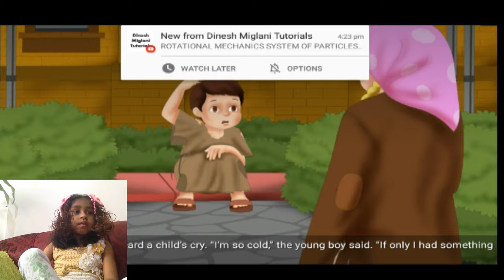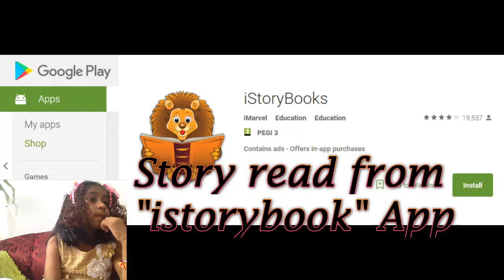Money Stars kids stories | Reading storybooks | The Boss Baby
Reading stories are always fun for kids. Money stars is a story teaches about sharing and caring. read like boss baby along with shrejal. This episode is full of emotions and similar to the emoji movie. Like coco the story telling by onya & her father gets embedded.

Recently released stories are The Very Fluffy Kitty, Papillon and Inside The Studio With Katy Wu which again teaches good lesson and The Female Of The Species Pup which is a nice kids collection The Sea Otter will be done in next coming days.